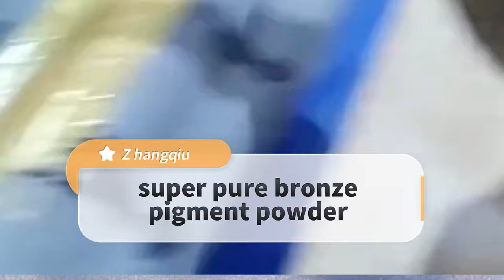Zhangqiu bronze powder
bronze powder imparts good brilliance and metallic effect. Rich gold，pale gold ,rich pale gold, and copper powder are available